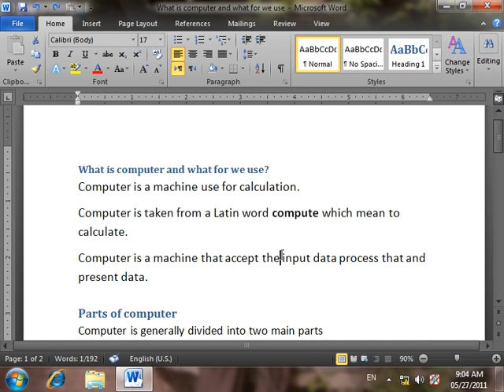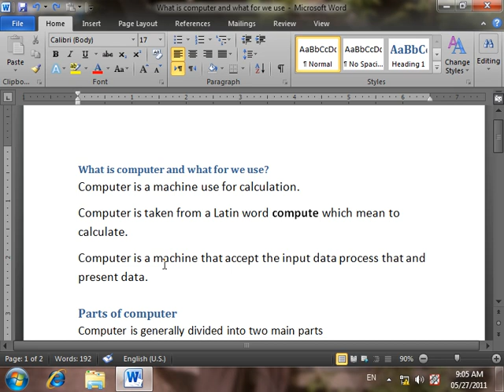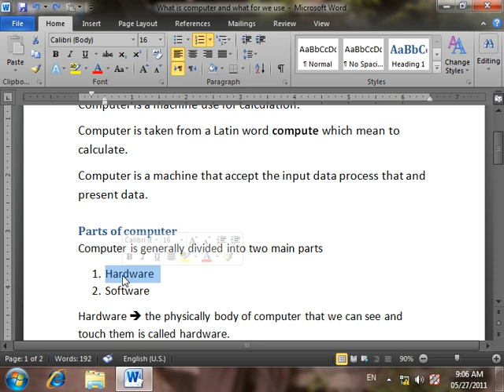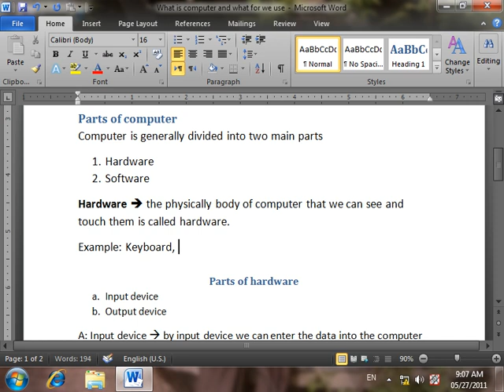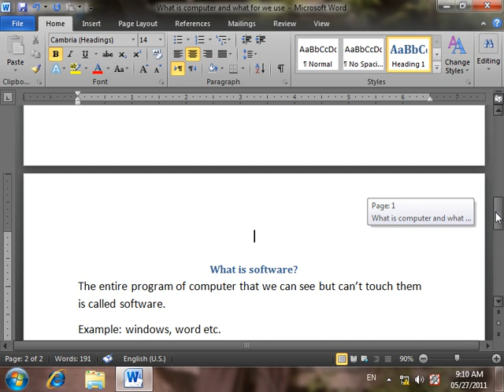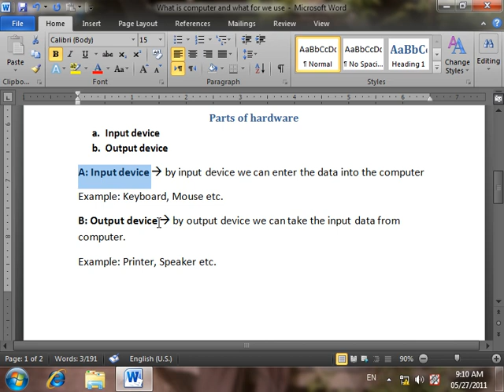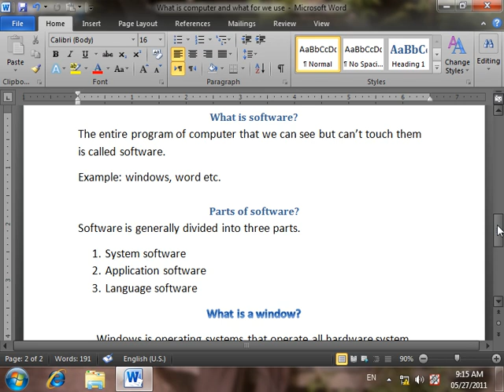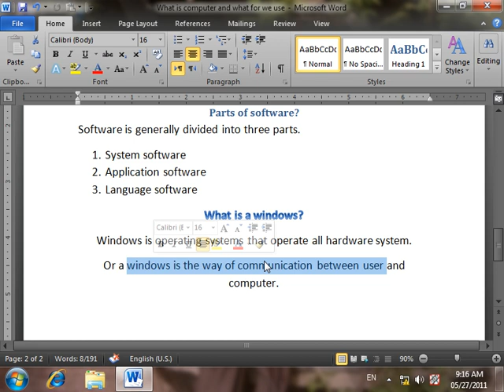1 DayIntroduction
Description